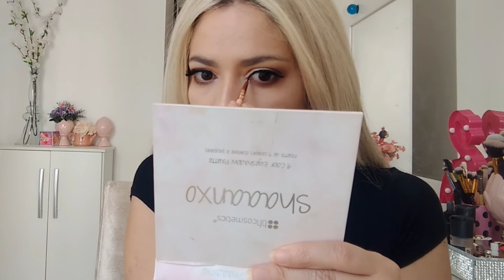Resenha e Tutorial da Paleta da BH Cosmetics SHAAANXO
Olá,minhas princesas!No vídeo de hoje estarei falando de uma paleta super pigmentada e baratinha importada,que eu comprei no site da BH Cosmetics,ela vem com noves tons de sombras com acabamentos mattes e shimmer neutras com o fundo quentes.

Confira o vídeo acima!Bjusss